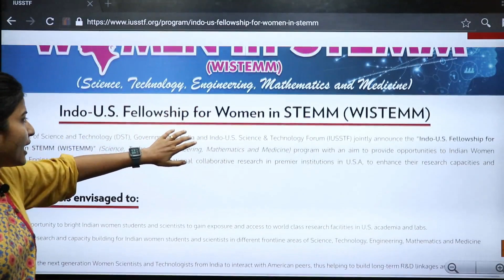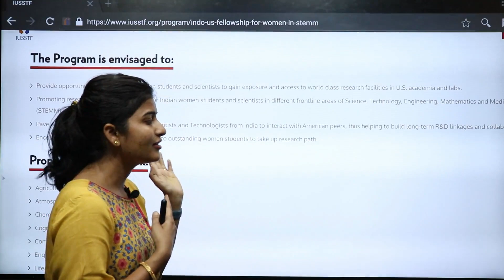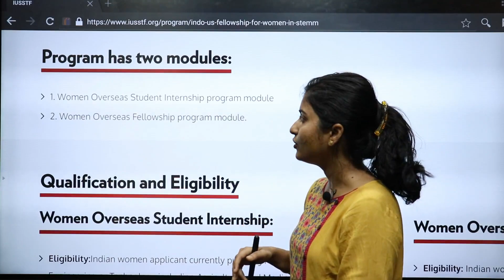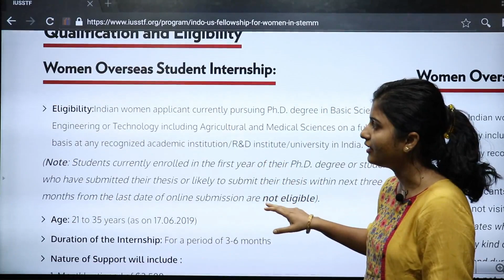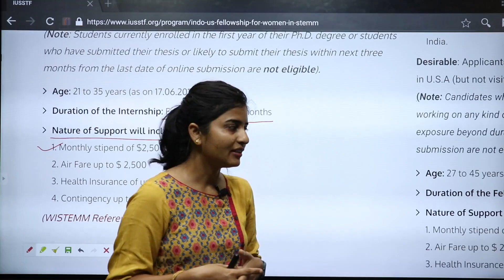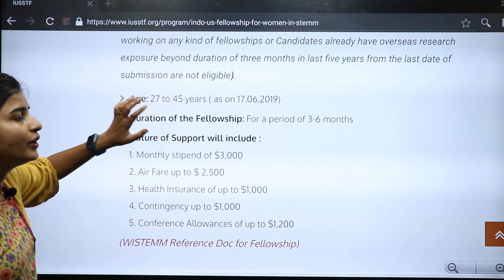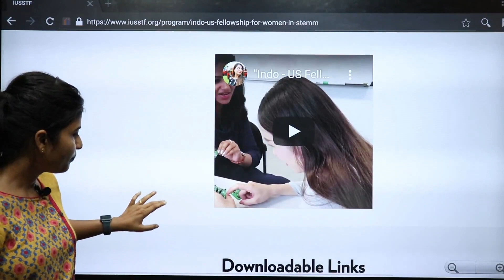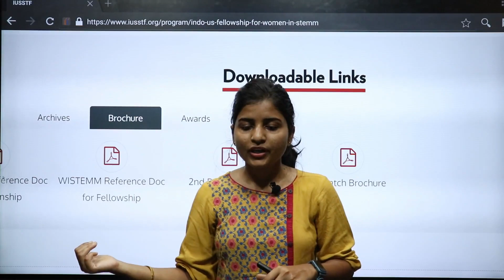PART-05 Indo-US-FELLOWSHIP FOR WOMEN CANDIDATES/ABROAD OPPORTUNITIES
from this video series, i am going to provide you information with updated career opportunities and many more options for your ...CareerUp...